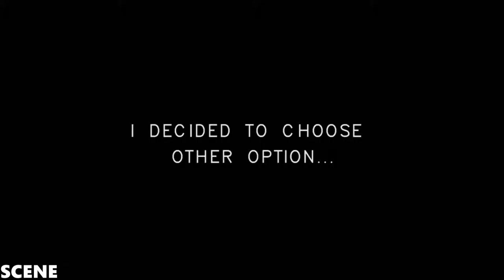The Walking Dead: Michonne - Episode 2: Give No Shelter - Walkthrough - Part LONG PLAY (1080p)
Game Information:
The Walking Dead: Michonne stars the iconic character from the comic book series haunted by her past and coping with unimaginable loss and regret. The story explores her untold journey during the time between issues #126 and #139. Through this Telltale Games mini-series of 3 episodes, players will discover what took Michonne away from Rick, Ezekiel